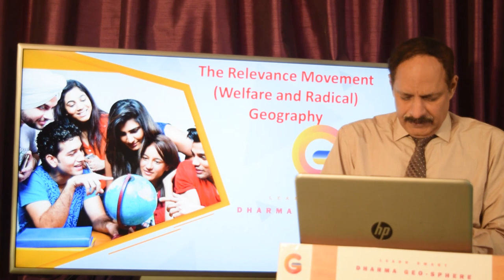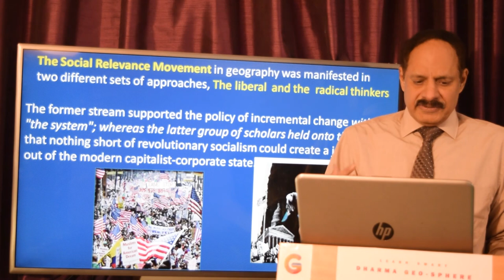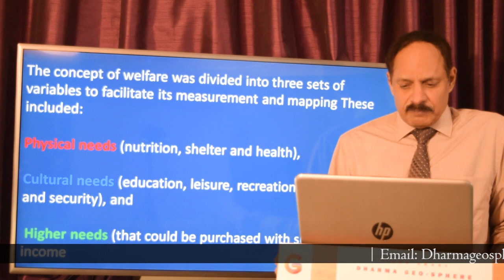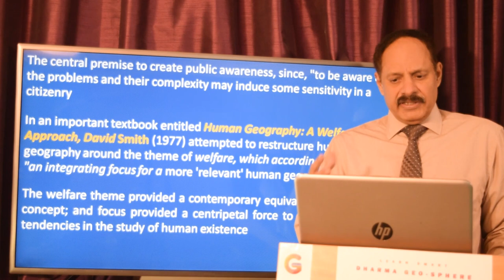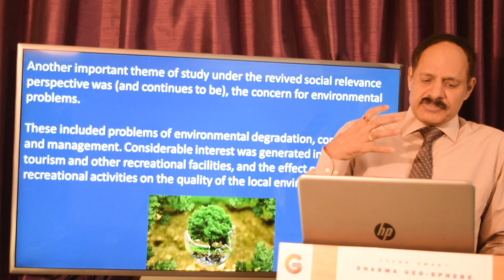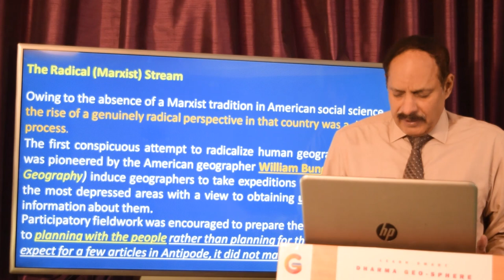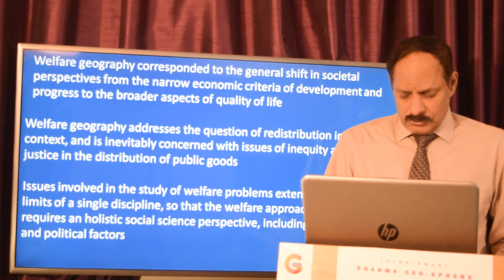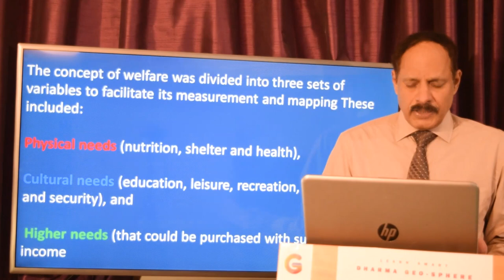Welfare and Radical Geography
Welfare geography is an approach to geography where the emphasis is on spatial inequality and territorial justice. Destined up with the rise of radical geography in the early 1970s, welfare geography stresses the need to identify and explain the existence of crime, hunger, poverty and other forms of discrimination and disadvantage. Welfare geography sought to reveal who gets what, where and how.
Radical geography, on the other hand,  is an approach to geographic research that seeks to understand social and spatial problems, and advocate solutions.  Radical geographers, who are often active participants in social justice campaigns, are also committed to building, supporting, and intellectualizing alternatives.